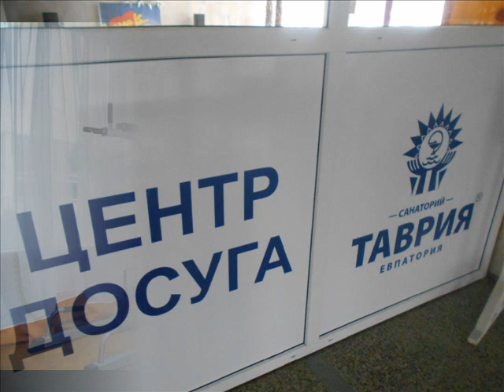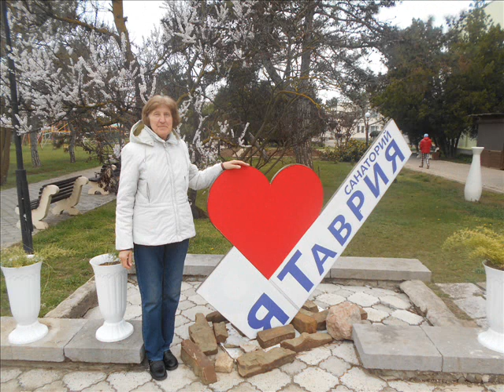ТАВРИЯ САНАТОРИЙ ЕВПАТОРИЯ КРЫМ 2023